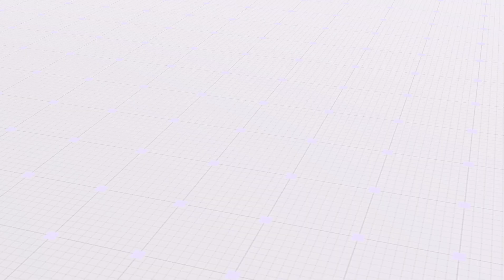Truyện Cổ tích | BẠCH TUYẾT VÀ HỒNG HOA | Một Sản phẩm từ Nhà Văn hoá Thanh niên TP. HCM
GIEO MẦM YÊU THƯƠNG - HẠNH PHÚC ĐỒNG HÀNH CÙNG CON TRẺ
• Truyện cổ tích song ngữ Việt -Anh phát hành bởi Nhà Văn hóa Thanh niên TP. Hồ Chí Minh
• Theo dõi tại:
Biên tập- biên dịch : Xuân Uyên
Nghệ sỹ Voice-over : MC Nhật Trường
Họa sỹ : EPICO TEAM
Hiệu ứng âm thanh : Thanh Sơn
Dựng phim : Quý Cường
Trợ lý dự án : Thu Hiền
Quản lý dự án : Hoàng Nho